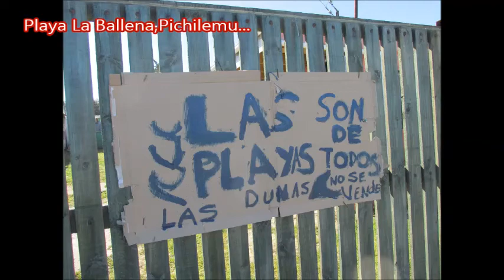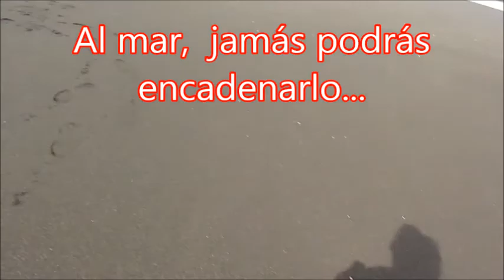No podras encadenar al mar Video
Las fuerzas de la naturaleza  ,especialmente las del borde costero, deben ser respetadas, pues destruyen toda obra mal emplazada. No correspondiendo al Estado y los contribuyentes, indemnizar la irresponsabilidad de un particular, conociendo las condiciones previas